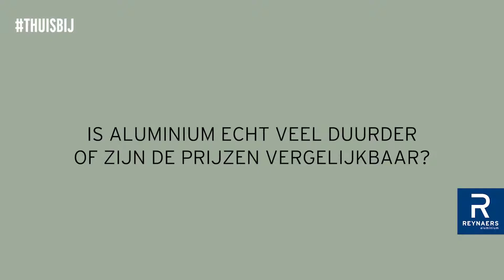Is aluminium echt veel duurder of zijn de prijzen vergelijkbaar?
Men zegt altijd dat aluminium kozijnen veel duurder zijn? Maar is dat ook zo? Als je het zo stelt is het wel heel erg kort door de bocht. Aluminium is vaak in een schuifpui de goedkoopste oplossing. Zeker als je de kosten van onderhoud (die zijn er niet bij aluminium) meeneemt. Als je voor kunststof kiest in een kleurtje en met een structuur dan zijn er ook vrijwel geen prijsverschillen meer. Het is uiteindelijk dus vooral een keuze wat je mooi vindt of wat er bij je past. Als je voor hout kiest dan kies je wel voor onderhoudskosten (schilderwerk)

Kies je voor aluminium kozijnen dan kies je voor veel voordelen. Je kiest voor isolatie, duurzaamheid en gemak. Je kiest voor kleur en design. Maar in de showroom van Reynaers-dealer Sandra Vromans in Goirle komen nog een paar voordelen aan bod.

Voor meer informatie over aluminium deuren en kozijnen van Reynaers Aluminium kun je terecht op onze Vromans is een van onze dealers en is te vinden op de pagina met showrooms.

[transcriptie]

[Titel] Is aluminium echt veel duurder of zijn de prijzen vergelijkbaar?

[Sandra Vromans] Wanneer je de prijs/kwaliteit vergelijkt dan is dat redelijk.

[Titel] Wat bedoel je met redelijk?

[Sandra Vromans] Het is afhankelijk van wat je in zijn totaliteit hebt. Heb je het over een complete woning vernieuwen, nieuwbouw of renovatie. Ga je naar hout, kunststof of aluminium, afhankelijk van wat er in zit? Hoeveel vaste, draaikiep of draaideuren zitten er in?
Aluminium is wel een stukje hoger in prijs dan hout of kunststof. Ik zeg heel duidelijk in zijn totaliteit. Kijk je ook naar de kosten van onderhoud en levensduur. Dan zijn de producten van hout, kunststof en aluminium echt vergelijkbaar in prijs.